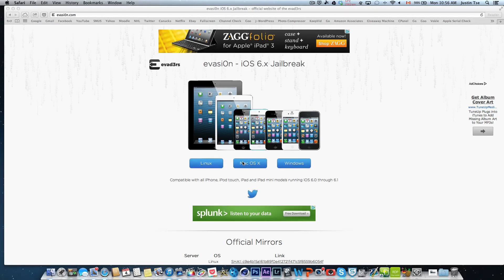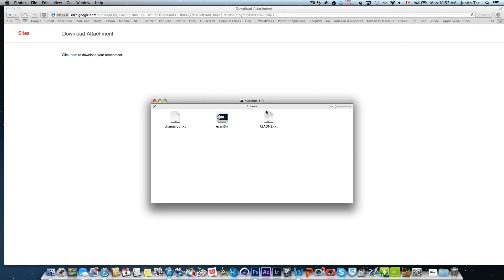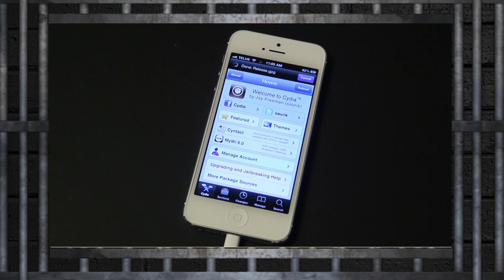Jailbreak iOS 6.1 Untethered - iPhone 5, iPod Touch 5G, iPad Mini, iPad 4, etc.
Tutorial on how to Jailbreak ANY device running iOS 6.0 through 6.1 untethered, with Evad3rs by Evasi0n.